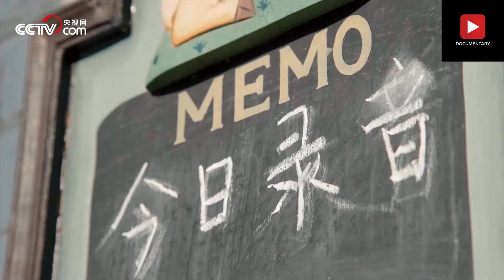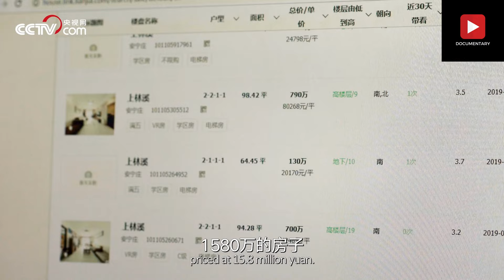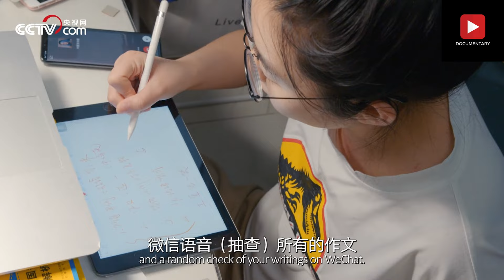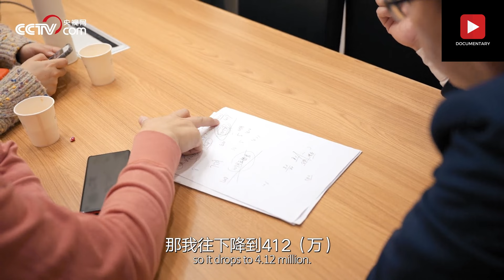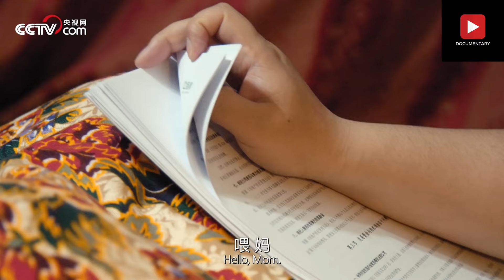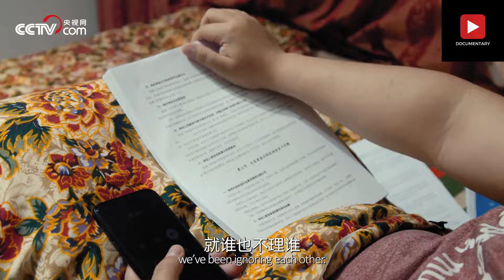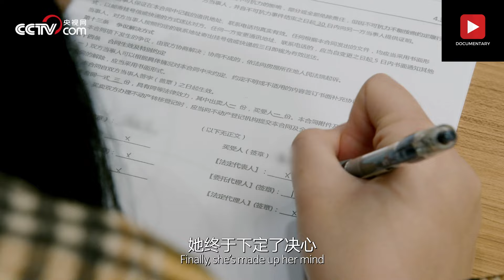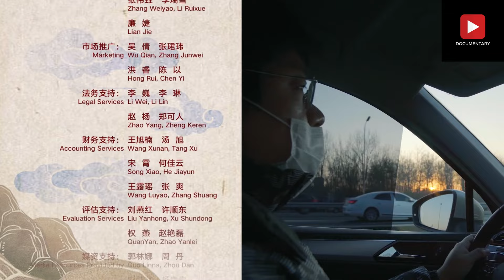《人生第一次》买房 成年人真正的快乐 S1-08 （"The First Time in Life" Buying a house The real joy of adults S1-08）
《人生第一次》是央视网联合上海广播电视台纪录片中心、bilibili出品的12集系列人文纪录片，旨在通过蹲守拍摄，观察不同人群在人生重要节点的“第一次”，以点带面，折射中国人当下的生存哲学。纪录片时间维度上贯穿了出生、上学、成家、立业、养老等人生中不同阶段，空间上分布于医院、学校、军队、村庄、工厂、老年大学等不同人生场景。每集开头，邀请一位与故事内核相呼应的“故事讲述人”引出正片，对故事的旁白进行配音和情感诠释。
"The First Time in Life" is a 12-episode series of humanities documentaries produced by CCTV, Shanghai Radio and Television Documentary Center, and bilibili. Current philosophy of survival. The time dimension of the documentary runs through different stages of life such as birth, school, starting a family, starting a business, and retirement, and it is distributed in different life scenes such as hospitals, schools, the army, villages, factories, and universities for the elderly. At the beginning of each episode, a "storyteller" who echoes the core of the story is invited to lead the feature film, dub and emotionally interpret the narration of the story.
总制片人：张昊 姜瑞娟
总统筹：黎晓炜
制片人：陶皆辰 滕蔚琼
总导演 总撰稿：秦博
导演组：于颖 施筱青 孙功旭 张怡 詹佳骏 张涛 陈婷 黄远 黄旭晨 蒋逸哲 谢抒豪 唐欣荣
摄影组：陈健 田光甫 洪军 凌浩 宋洁寒 许伏金 尤桢炜 陈国强 腾凌云 贝凯凝 陈威林 张新升 余兆理 郭昭 杨志清
剪辑：杜朋 吴杰 徐丽丽 刘育玮 牛鹏鹏
Chief Producer: Zhang Hao, Jiang Ruijuan
Presidential plan: Li Xiaowei
Producers: Tao Jiechen, Teng Weiqiong
Chief Director Chief Writer: Qin Bo
Directors: Yu Ying, Shi Xiaoqing, Sun Gongxu, Zhang Yi, Zhan Jiajun, Zhang Tao, Chen Ting, Huang Yuan, Huang Xuchen, Jiang Yizhe, Xie Shuhao, Tang Xinrong
Photographers: Chen Jian, Tian Guangfu, Hong Jun, Ling Hao, Song Jiehan, Xu Fujin, You Zhenwei, Chen Guoqiang, Teng Lingyun, Bei Kaining, Chen Weilin, Zhang Xinsheng, Yu Zhaoli, Guo Zhao, Yang Zhiqing
Editing: Du Peng, Wu Jie, Xu Lili, Liu Yuwei, Niu Pengpeng